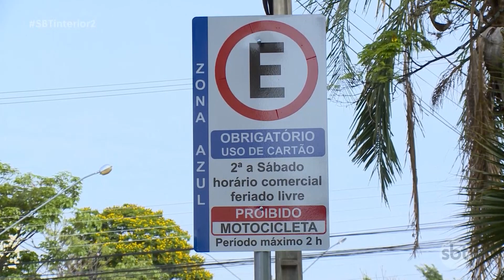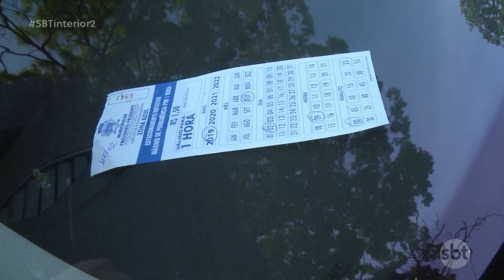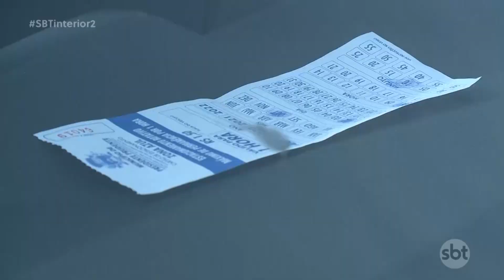Presidente Prudente: aumenta o número de multas de trânsito por conta das áreas de zona azul